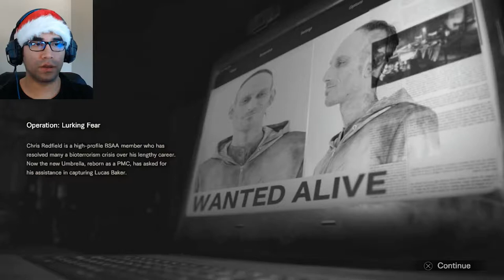Fixing Umbrella's Mess | Resident Evil 7 : Not A Hero DLC #1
The new DLC for Resident Evil 7 is here to show what Chris Redfield is doing in the Baker estate. Will it be just as good as the main game??